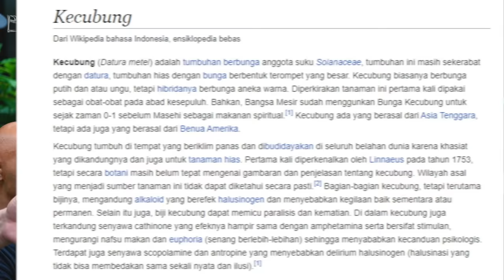BOBON SANTOSO GILAKKK ❗❗❗ MAKAN RUJAK KECUBUNG EKSTRA HALUU [ Fear Factor ]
Halo sahabat Bob Bee Builder,
Fear Factor ala Bob Bee Builder hari ini adalah BOBON SANTOSO GILAKKK ❗❗❗ MAKAN RUJAK KECUBUNG EKSTRA HALUU
Yeaaay!! akhirnya guys, saya kolaborasi dengan @The Santoso
Mungkin menjadi Kolaborasi Paling Ekstrem Abad Ini, guys! Ayo kalian semua para Goblokers bantu viralkan kolaborasi ini.
Daripada penasaran dengan ceritanya, yuk langsung tonton videonya. Enjoy:)

"EASY"

Keperluan Bisnis = Transfer hanya ke Nomor Rekening a/n Shierlly Sandjaja Bank BCA. Lain dari nomor rekening tersebut diluar tanggung jawab kami.

LINK UNTUK ORDER MERCHANDISE SHOPEE / TOKOPEDIA :
SHOPPE :